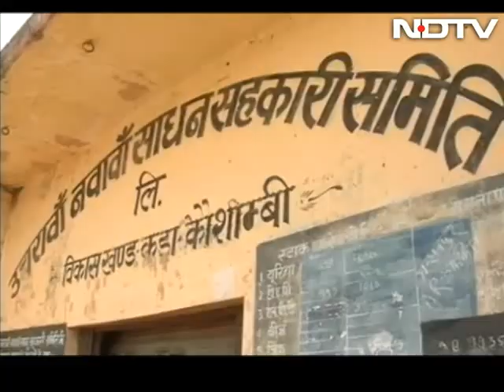5 Farmer Suicides In 2 Weeks Despite Uttar Pradesh's Loan Waiver Scheme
There have been five instances of farmers suicides across Uttar Pradesh last two weeks. In all five instances, the families of those who killed themselves said the farmers were under heavy debt - from government institutions and private money lenders. Two of the suicides have happened in Kanpur district, and one each in Mahoba, Banda and Kaushambhi. The government has ordered inquiries into the suicides.